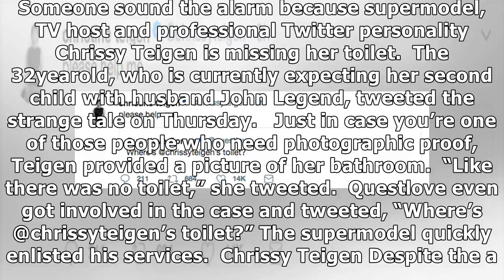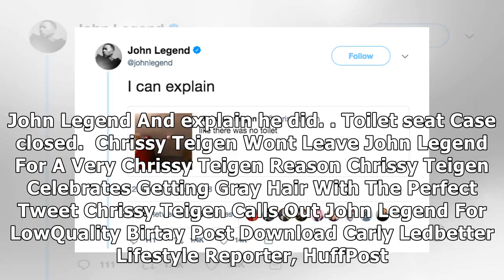Chrissy teigen, john legend and the tale of the missing toilet